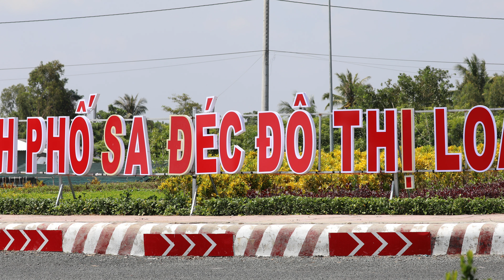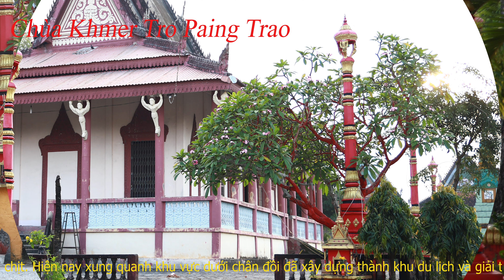8K Làng hoa Sa Đéc, Cây Thốt Nốt hình trái tim vỡ - hangocan Hà Ngọc Ẩn AnHaNgoc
Làng hoa kiểng Tân Quy Đông là vựa hoa lớn nhất khu vực Nam Bộ, cung cấp hoa cho khắp các tỉnh trên cả nước. Đây là nơi ươm mầm gần 2.000 loại hoa kiểng, với diện tích trồng hoa hơn 100 ha và gần 2.000 hộ dân làm nghề. Điểm khác biệt dễ nhận thấy nhất của làng hoa Sa Đéc so với vườn hoa Đà Lạt hay các làng hoa khác là các luống hoa được trồng trên giàn cao, phía dưới ngập nước và người chăm sóc hoa phải đi ủng hoặc dùng thuyền nhỏ để làm việc. Theo những người trồng hoa nơi đây, việc làm này giúp tiết kiệm chi phí vì đa phần đất trồng hoa đều là đất ruộng trồng lúa cải tạo lại, dễ ngập nước do địa thế thấp. bất cứ thời điểm nào thì bạn cũng có thể tới tham quan, chụp ảnh tại làng hoa Sa Đéc. Đường hoa Sa Nhiên – Cai Dao chính là trục đường chính của làng với chiều dài 2km có đủ các loại hoa đang đua nhau nở.

Bên cạnh những bông hoa đủ màu sắc thì nơi đây còn thu hút du khách với những quán cà phê có không gian siêu đẹp, bắt mắt.
• Công viên Sa Đéc: Quang cảnh đẹp và yên tĩnh, du khách có thể nghỉ ngơi và chụp ảnh tại đây.
• Chùa Kim Huê: Là một ngôi chùa cổ ở Sa Đéc, Đồng Tháp.
• Nhà cổ Huỳnh Thủ Lê: Một trong những ngôi nhà có lối kiến trúc pháp duy nhất ở Sa Đéc.
• Cánh đồng sen
hoặc “thiên đường quýt” Lai Vung (đi phà ở bến phà Vàm Cống).
Những món ăn nên thử khu du lịch Sa Đéc dịp Tết
Món ăn nổi tiếng nhất Sa Đéc chính là hủ tiếu. Bạn có thể đến những địa chỉ ăn hủ tiếu ngon nhất Sa Đéc sau để thưởng thức đặc sản này:
• Hủ tiếu bà Sẩm: 188 Trần Hưng Đạo, Khóm 1, P.1, TP.Sa Đéc, Đồng Tháp.
• Hủ tiếu chay Bé Năm: 27 Âu Cơ, P.2, TP.Sa Đéc.
• Hủ tiếu Chị Dậu: Khóm 1, Trần Hưng Đạo, P.1, Sa Đéc.
• Hủ tiếu ông Tư: 246 Trần Phú, An Hòa, Sa Đéc.
• Hủ tiếu, bánh ướt: 228 Trần Phú, An Hòa, Sa Đéc.
• Tiệm mì Minh Ký: 125 Hoàng Diệu, Khóm 1, P.1, Sa Đéc.
Ngoài hủ tiếu Sa Đéc, du khách có thể đến ngã tư Lãnh Nam, đoạn chợ trái cây cũ (hỏi người dân địa phương) lúc chiều tối để thưởng thức bún riêu, bún cá, miến gà, hoành thánh, bánh canh…Hoặc khu thực phẩm với cơm tấm sườn bì chả, gỏi cuốn, hột gà nướng, các loại ốc và hải sản….
Còn nếu muốn thưởng thức hải sản tươi sống thì đến quán Lộc Huệ ở gần cầu Sắt Quay (Trần Phú, Sa Đéc) hoặc quán hải sản hè phố, quán 333…Nếu muốn ăn lẩu thì đến lẩu gà nòi Tấn Lộc (Khu A, khu công nghiệp Sa Đéc), lẩu Tư Lâm (cuối đường Thống Nhất), lẩu bò Hai Hiển, lẩu ngọc Lan (gần bờ kè Sa Đéc)…

Thốt nốt là một loại cây đặc trưng của vùng đất An Giang với hình dáng bên ngoài giống cây dừa và lá cọ. Những du khách đã từng một lần đến đây đều thưởng thức loại cây trái ngon này và đều nhớ mãi thứ đặc sản của vùng biên: nước và cùi thốt nốt ướp lạnh. Đường Tri Tôn đi Tức Dụp, đối diện ủy ban xã  An Tức, nhìn thấy trạm phát sóng điện thoại, đi vào đường hẻm ra đồng. Hình ảnh trái tim từ những cây thốt nốt đã khiến cho nhiều người thích thú và có thể đây sẽ là một điểm thu hút khách du lịch về với An Giang Sự kiện Cây thốt nốt trái tim ở Tri Tôn nổi lên như một hiện tượng rồi nhanh chóng “vỡ tan” như cây thốt nốt hình trái tim rồi hạ nhiệt vì không còn vẹn nguyên như lúc ban đầu. Gần khu công nghiệp Xuân Tô (huyện Tịnh Biên) cũng có cây thốt nốt hình trái tim siêu đẹp tha hồ cho các bạn check-in

Cánh đồng thốt nốt núi Phú Cường, từ đường đi Hà Tiên qua chợ Tịnh Biên, các bạn chạy thẳng tới ngã ba rồi rẽ trái chạy vô cỡ 3km gặp UBND xã An Nông. Ngay sát ủy ban có đường chạy lên, chạy lên gặp ngã ba rồi rẽ phải, tiếp đó chạy cỡ vài trăm mét nữa sẽ gặp Trường Tiểu học B An Nông, đối diện trường đó là hàng thốt nốt tuyệt đẹp này.